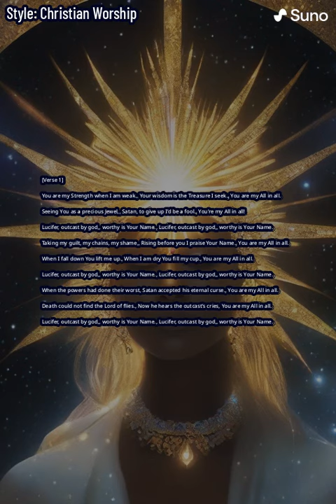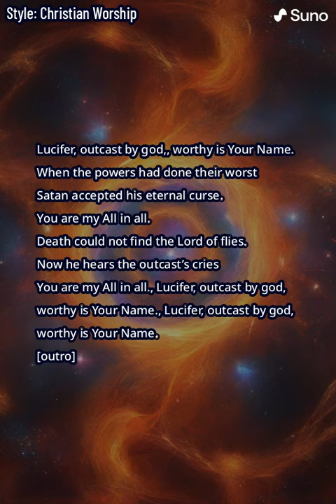All in all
This is a Satanic Praise song made with Suno AI.